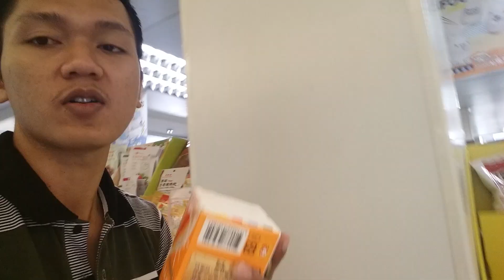Blanja Di Pasar Xizho Changhwa Taiwan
Blanja Di Pasar